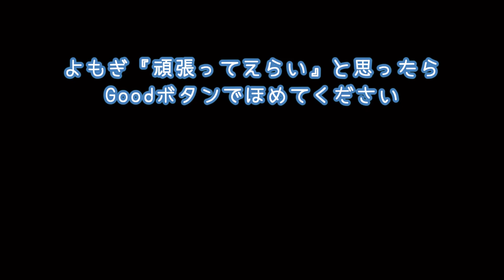【猫の去勢手術】可愛い＆可哀そうで私がプチパニックになりました【ノルウェージャンフォレストキャット】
猫の去勢手術をしてきました。麻酔から目覚めなかったらどうしようとずっと心配でしたが無事再会できてほっとしていたんですが、帰宅後の様子をみてプチパニックになりました。

こんにちは飼い主です。
見ていただきありがとうござます。
このチャンネルではノルウェージャンフォレストキャットのよもぎのはなしを配信しています。

*よもぎが可愛いと思ってもらえましたらグッドボタンで教えてください。

*よもぎ
　2023年1月15日生まれ
　ノルウェージャンフォレストキャットの男の子